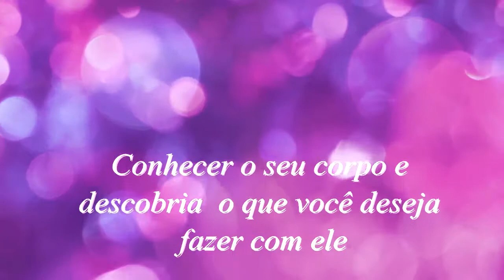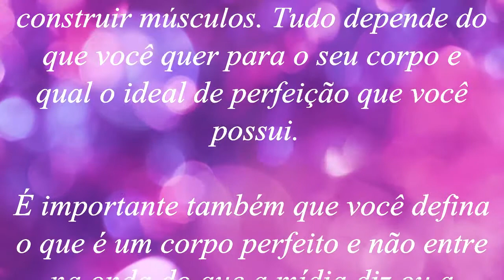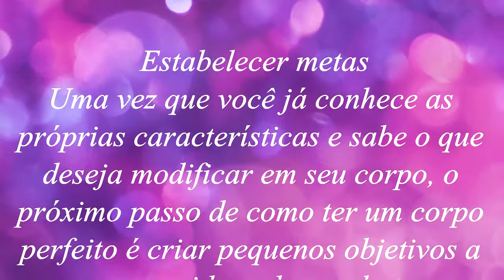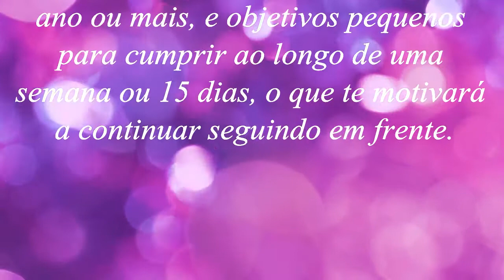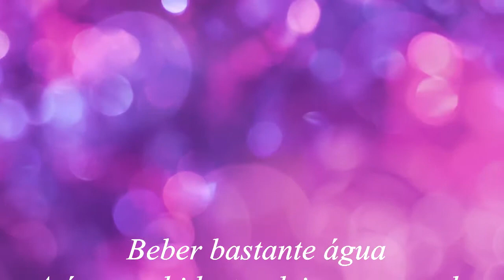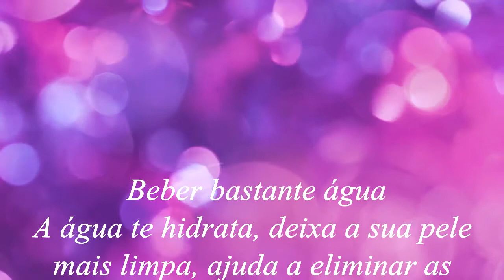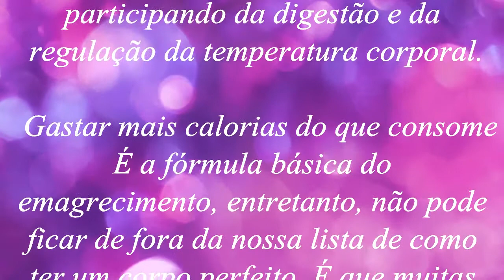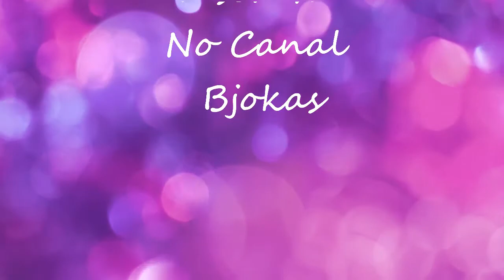5 Passos Para Um Corpo Perfeito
5  Passos Para  Um Corpo Perfeito